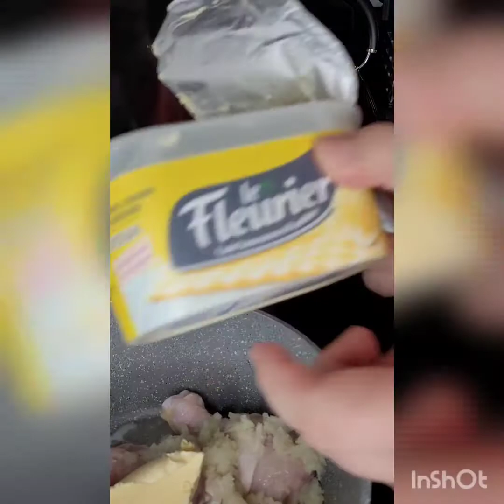comment récupérer le pains 🍞